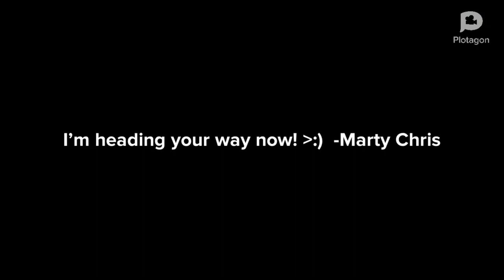Happy Wheels 2: Virtual Madness. Part 24: FINAL BATTLE. [8/15/2019]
FINALLY! AFTER SOOOOOOOOOOOOOOOOO MANY DELAYS! HW2'S final battle is FINALLY here.

The ending will come soon.